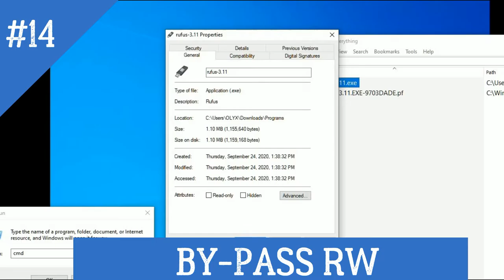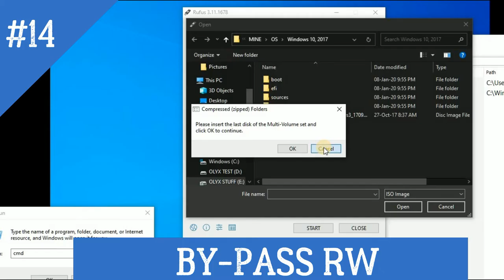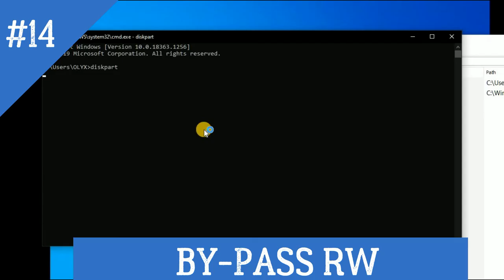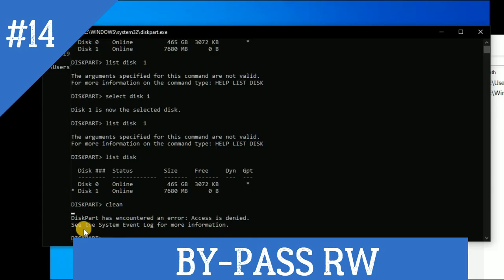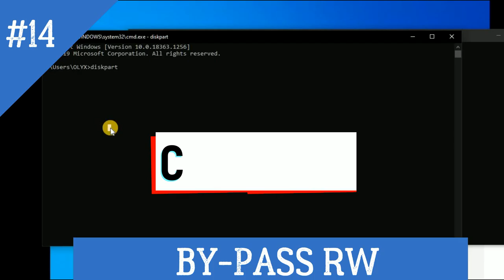how to use Rufus or comd commands to boot from Usb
How To Boot With USB Using Rufus & Command Prompt
by Solomon Omolabi

The years of CD/DVD drive are close to extinction and now, new computers and laptops are manufactured without them.

Before now, when you are trying to reset your computer or install a new operating system on your hard drive, all you needed was a bootable Windows CD to get the job done.

But now, you must get a flash drive and convert it to a bootable device with the right operating system on it before you are able to install an OS on your Windows 10 computer.

Advantages of Booting With a USB
1. Reusable
2. Faster read write
3. Portability
Disadvantages of Booting With a USB
1. Hardware Dependent
 2. Support
Create a Bootable USB Using Rufus
Create a Bootable USB Using Command Prompt

Here’s the advantages of having a bootable USB

1. Reusable
This is one of the cool things for having a bootable USB drive at your disposal. A CD/DVD can scratch and damage over time but a USB flash drive can stay longer.

With your operating system installed on your USB flash, you can easily use it on another computer without worrying about the problem a CD/DVD can cost you.

2. Faster Read Write
The read/write speed of USB flash drives are much faster than CD/DVD. This means when you boot with USB and try installing an OS on your computer, the installation process will be a lot quicker compare to a CD.

Booting with USB makes your computer recognize your USB drive extremely fast and when installing an operating system on your computer, the process is quicker.

3. Portability

Surely you know how small a USB flash drive is. It’s small, light, and convenient to carry around. You won’t need to bother about having too much on you when you consider booting with a USB.

Here are the downsides below.

Tip – Learn how to boot into advanced boot menu options.

Here’s the disadvantages of having a bootable USB

1. Hardware Dependent
Booting from a USB flash drive really depends a lot on your BIOS, motherboard and the type of flash drive you are using.

Although, there are only few cases when a bootable USB will work with one computer but refuses to work with another computer. This problem is rare and not common.

 2. Support
Not all bootable Operating system or tools support booting with USB. CD DVD have a wider support.

Now let’s get in to how you can boot from a USB flash drive.

Your computer can only recognize your USB if it is bootable.

Here’s how you can make your USB bootable

rufus software
rufus

Rufus can create a bootable USB flash drive for windows 10, 8, and 7. Here’s how:

Get your operating system ISO file ready. If you don’t have an operating system, you can download from Microsoft
Save your iso file to a folder
Go to Rufus website and download Rufus
Insert your USB flash drive you want to make bootable
Run or open Rufus
Make sure the device section is displaying your USB flash drive
Boot selection should be set to DIsk or ISO image
Click on Select beside the Disk or ISO image
Locate your Operating System ISO file and select it
Now click on start. Not that the process will wipe your USB flash
Wait for Rufus to finish converting your USB flash drive to bootable
When it is done, your USB flash drive has now successfully converted to a bootable USB drive.
Tip – Discover how to remove built up cache on your computer.

If you have troubles with Rufus, i will also show you how to create a bootable usb using command prompt

command prompt
command prompt
With windows diskpart, you can create a bootable USB flash drive

Start by navigating to your windows logo and click on search
Type in Command Prompt
Right-click on Command Prompt and then select Run as Administrator
Once Command Prompt window opens, copy and paste the following  diskpart . Then hit the Enter key.
Type list disk, and then click ENTER. This will list all the disks on your computer.
Note the drive number or letter of your USB flash drive.
At the command prompt, type your select disk number or alphabet then click ENTER.
Type clean, and the click ENTER. This command deletes all data from the USB flash drive.
f you wanna create a windows 10 bootable USB drive than you must use the Rufus...

In this video I show you how to create a USB memory stick loaded with Windows 10. With one of these sticks, you're ready to:
- Install Windows 10 on a new computer (and you’ll need to buy a licence)
- Do a clean installation of Windows 10 if you've already been using it
- Upgrade Windows 7 or 8 to Windows 10 (and again you’ll need a licence)
- Update Windows 10 to the latest version
- and Repair problems with Windows 10.